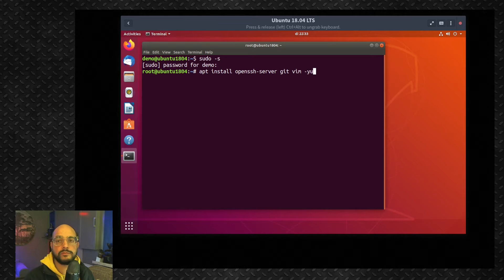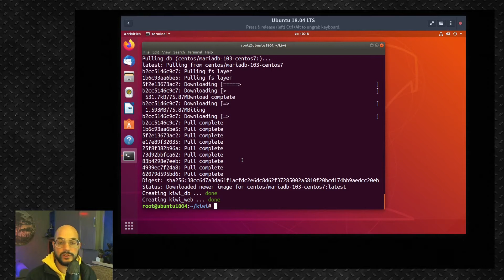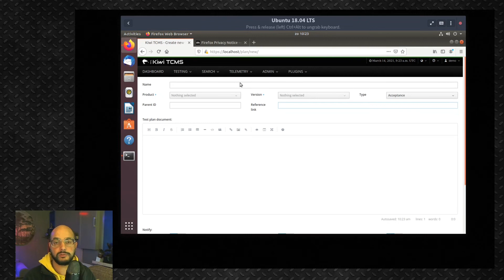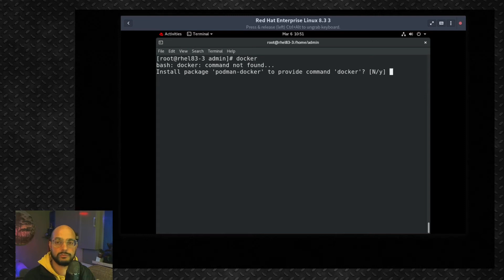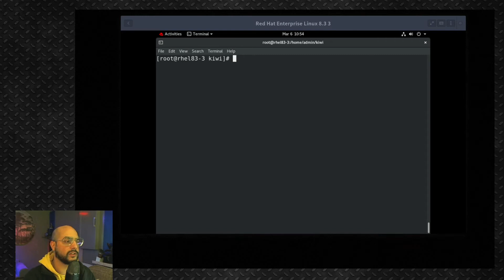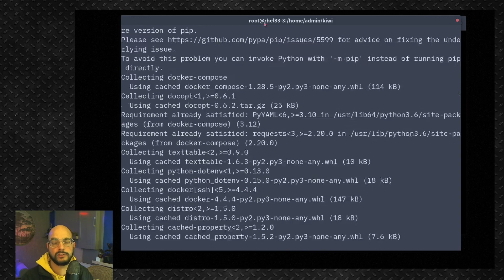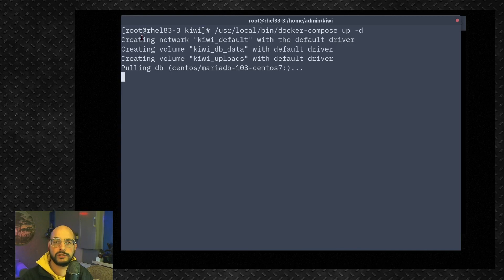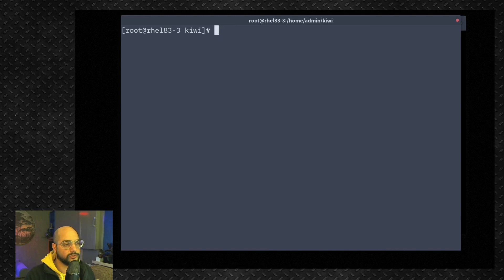Install KiwiTCMS on Ubuntu with ease!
Revisiting the subject out of the box eperience in OSS projects, in this video I compare the ootb experience of KiwiTCMS in Ubuntu 18.04 versus RHEL 8.3.3